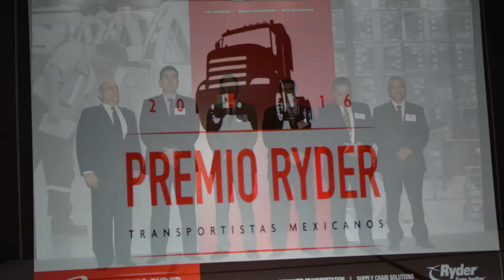Daimler 2016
Conoce sobre los objetivos de Daimler en 2016, el convenio de ANPACT y los premios Ryder.